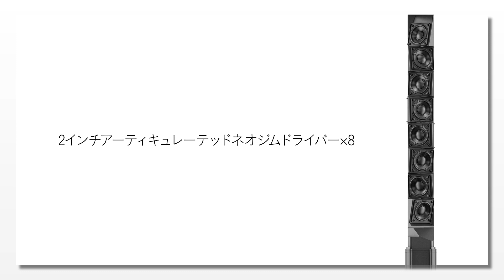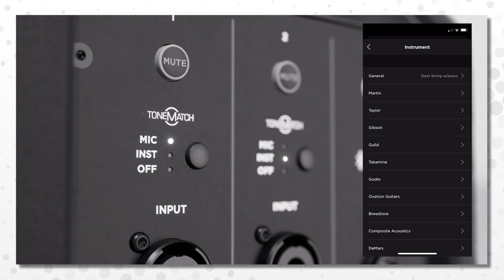全幅の信頼を寄せるポータブルPAシステムがさらに進化！ 小倉博和 meets Bose L1 Pro8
小倉博和 meets Bose L1 Pro8

ポータブルながらハイ・クオリティなPAシステムとして、2003年にボーズからリリースされたL1。ミュージシャンがPAシステムを所有するという新しい方法論は、最新モデルであるこのL1 Proシリーズでさらに加速していくだろう。初代L1から歴代モデルを愛用している小倉博和に、その真価を語ってもらおう。

動画撮影・編集：熊谷和樹　録音：大屋努（LSDエンジニアリング）　取材場所：NEIGHBOR